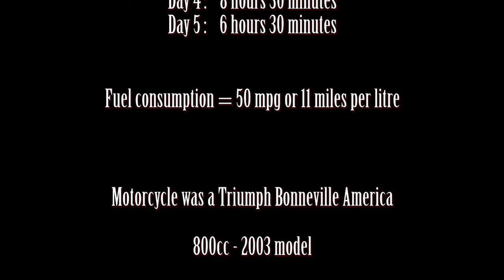Scotland RT 2015 LHD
My roadtrip on my Bonneville America around the coast of Scotland in 2015.